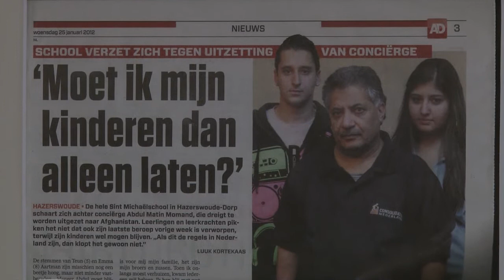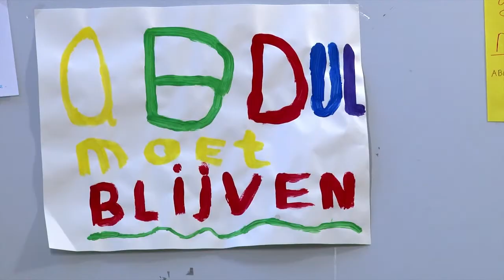30512 Interview met Abdul Momand - Rijnwoude 2012 - lokale omroep Omroep Rijnwoude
30512 Interview met Abdul Momand - Rijnwoude 2012 - lokale omroep Omroep Rijnwoude
Indringend gesprek met Abdul Momand, de Afghaanse vluchteling die na 15 jaar in Nederland plotseling moest van de IND. Ook een gesprek met de directeur van de school waar hij werkt.

(Inzend-)categorie : Nieuws en Actualiteiten radio / televisie
Programmalengte : 00:13:00
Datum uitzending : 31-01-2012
Presentator(en) : Jelke Bethlehem & Marianne van Buuren
Productiekosten : 0 - 500

labels: 2012 olon publieke lokale omroep media-instelling mediadiensten Rijnwoude Omroep Rijnwoude Lokale Omroep Awards LOA LOA2012 lokaleomroep OLONederland